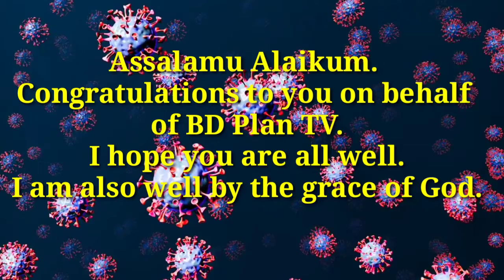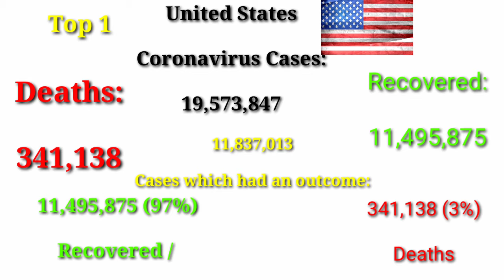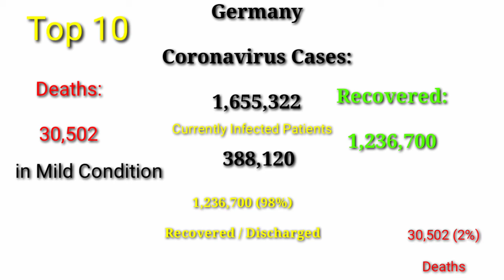Update.Covid19_Pandamic. vaccine covid 19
news_Update.Covid19_Pandemic. Top 10 Countries Pandemic By Covid19 In the world.

Reported Cases and Deaths by Country, Territory, or Conveyance

The coronavirus COVID-19 is affecting 218 countries and territories around the world and 2 international conveyances. The day is reset after midnight GMT+0. The list of countries and territories and their continental regional classification is based on the United Nations Geoscheme. Sources are provided under "Latest Updates". Learn more about Worldometer's COVID-19 data